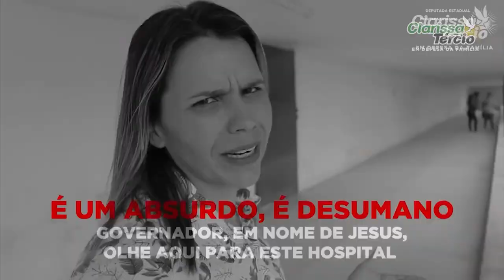Mais de 13 Milhões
Nesse vídeo, denuncio a pretensão do Governo do Estado de Pernambuco em gastar algo em torno de R$ 13,3 milhões para instalar e montar novo hospital de campanha, no bairro dos Coelhos, mesmo local onde funcionou o da Prefeitura do Recife, desativado em agosto.
Na época, a justificativa utilizada foi a queda do número de casos da Covid-19, para fechar o equipamento que custou aos cofres públicos R$ 7,5 milhões.

Ou seja, o Estado pretende gastar quase o dobro para contratar empresa responsável para instalar e montar toda estrutura, segundo aviso de licitação, publicado, por meio de Errata, da edição extra do Diário Oficial do último sábado.

Não podemos permitir esse absurdo. Por isso, protocolei representação junto ao Tribunal de Contas do Estado (TCE) para que fiscalize e acompanhe a aplicação desses recursos. O interesse público está sempre em primeiro lugar!